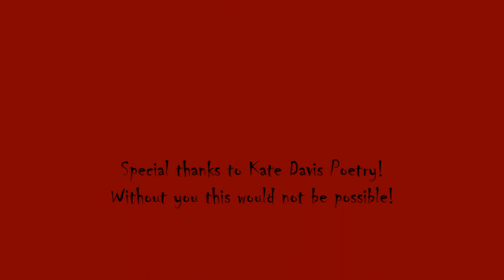RZB Infested Horde Challenge Days Gone Part 2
Hello RZB World, Rogue Zombie Bear with more Infested Horde Challenge from Days Gone.